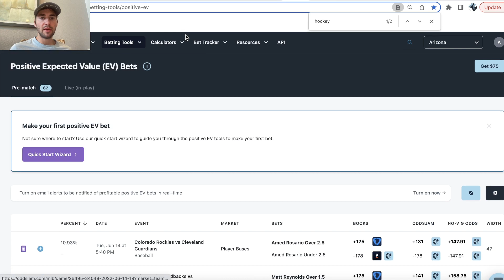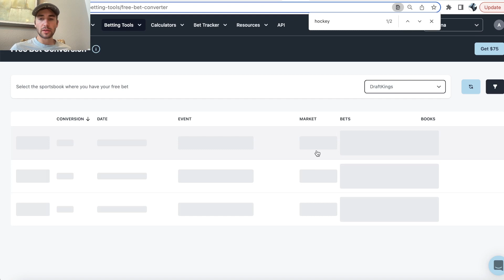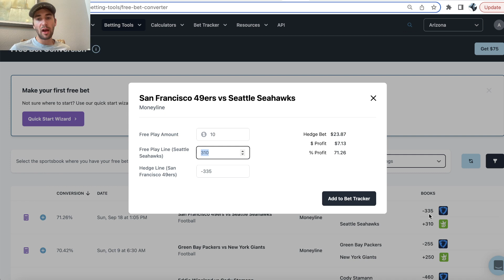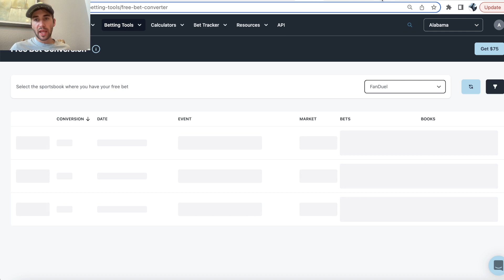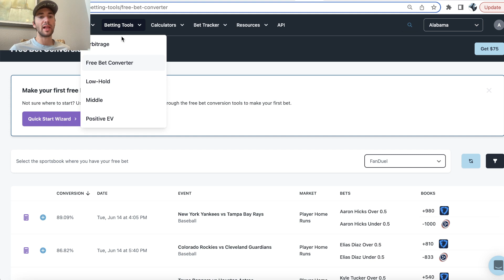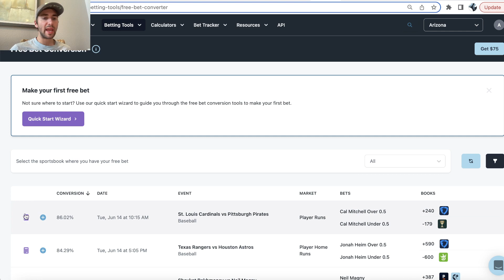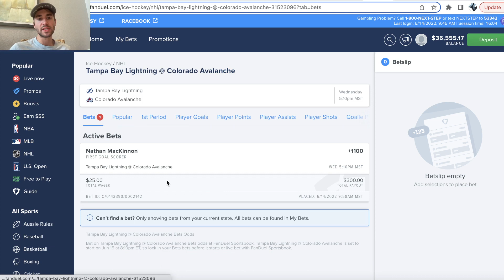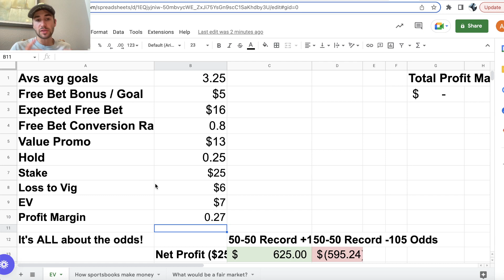Best Same Game Parlay for Tonight | Sports Betting Promos on FanDuel, DraftKings Sportsbook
Get a personal, one on one tutorial on how to make $2,500+ per month sports betting

Alex goes through the best promos and same game parlays for Game 1 of the Stanley Cup tonight. He has two sports betting NHL promos and bonuses on DraftKings & FanDuel sportsbooks. He walks you through how to use DK's NHL risk-free SGP promo and FD's NHL First Goal Bonus promotion. Sports betting bonuses are a great way to build your bankroll as a new sports bettor, and all of the DraftKings and FanDuel promos discussed in this tutorial video are Positive EV (e.g. mathematically profitable).

First, DraftKings has a risk-free 3 leg Same Game Play. Alex explains risk-free sports betting and how to use these promos. He discusses how to use a risk-free bet first. Essentially, if you lose your NHL Same Game Parlay on DraftKings, then you'll get your money back in the form of a free bet. He explains risk free betting strategy giving the terms of this sports betting bonus on DraftKings.

Next, Alex takes you through FanDuel's NHL First Goal Bonus. Alex places a $25+ first goal scorer pick on Game 1 of the Stanley Cup. In this FanDuel promotion, you will receive $5 in free bets for each goal your player's team scores. If they score two goals, you'll received $10 in free bets, if they score 5 goals, you'll receive $25 in free bets and so on.

Alex explains how to use these sports betting bonuses and promos on the OddsJam software to consistently make money on DraftKings and FanDuel sportsbooks. He explains how to use the OddsJam free better conversion tool to maximize your profitablity of your risk-free bets. OddsJam shows you all the possible opportunities for your bet converions from DraftKings & FanDuel sportsbooks. Alex discusses how to grow your bankroll on a weekly basis. Many of these promotions on DraftKings and FanDuel have "edges" above 50%!

In this video, Alex goes over the best promos, parlays, and bonuses on DraftKings and FanDuel sportsbooks. He gives gives out his expert NHL picks for Game 1 of the Stanley Cup. He  discusses his sports betting strategy. He also shares his expert sports betting advice, tips and tricks for becoming a more profitable bettor.